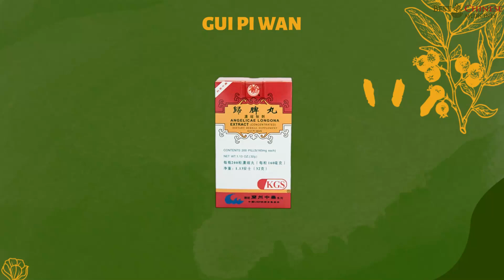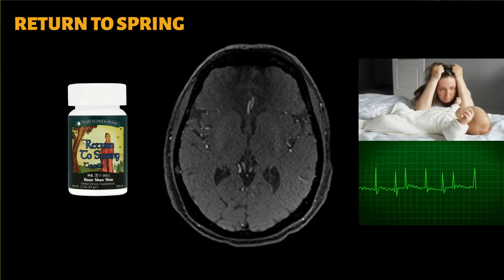Best Chinese Herbs for Brain Function - Best Chinese Medicines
Many things in our daily lives can lead to having poor brain power a few are stress, toxins in the body, and poor diet.

Learn how Chinese herbs can help you get back your mental clarity and be ready to face the day.